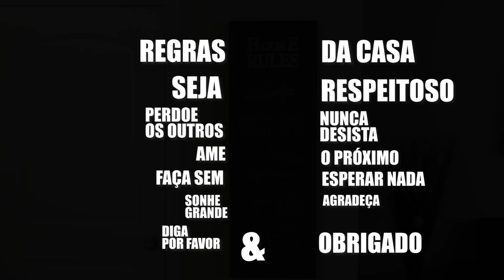ROBERTO CARLOS EM ORLANDO, DANÇANDO NO CARRO, COUNTRY MUSIC - Marcio Guerra & Kika Sunday Vlog 4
ROBERTO CARLOS EM ORLANDO, DANÇANDO NO CARRO, COUNTRY MUSIC e mais - Marcio Guerra Sunday Vlog 4